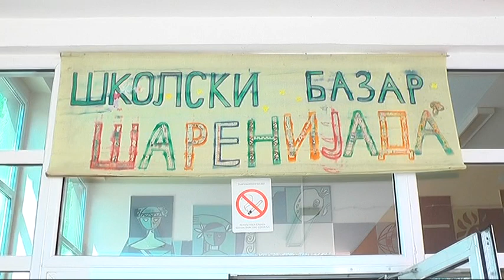ODRŽAN ŠKOLSKI BAZAR ''ŠARENIJADA''